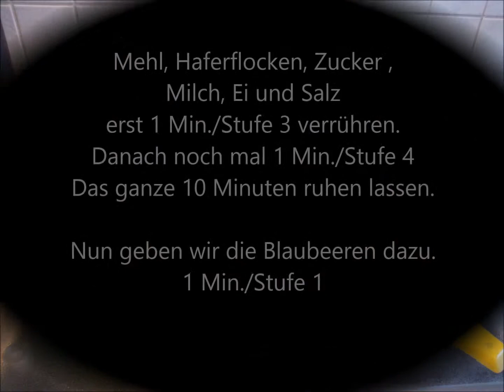Blaubeerige Pfanneküchlein mit dem Mix & More Thermo 9 in 1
Leckere Blaubeerpfannekuchen mit dem Calli vorbereitet